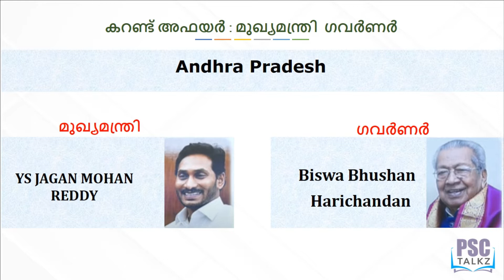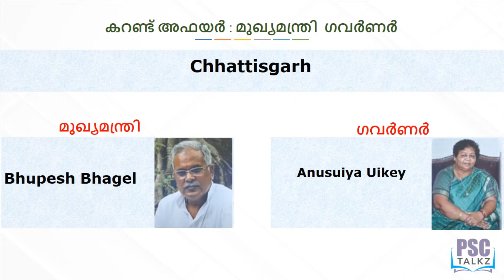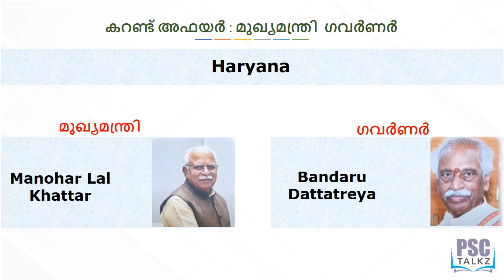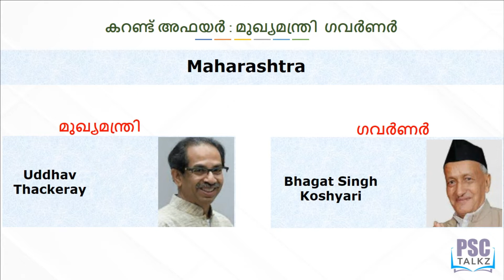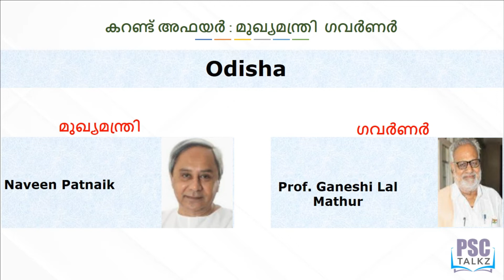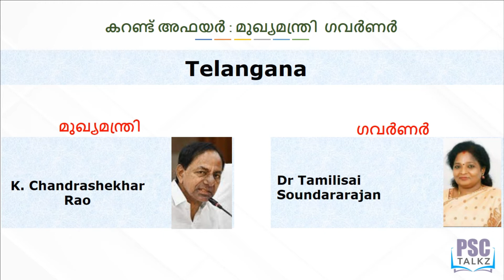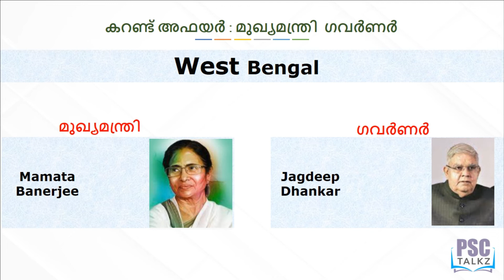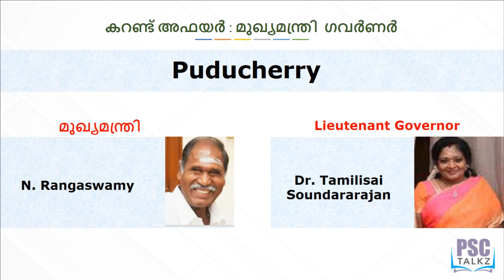States Chief Minister & Governor | 10th Preliminary 2022 | Kerala PSC Current Affairs 2022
Kerala PSC Current Affairs 2022 | CA 2022 States Chief Minister & Governor